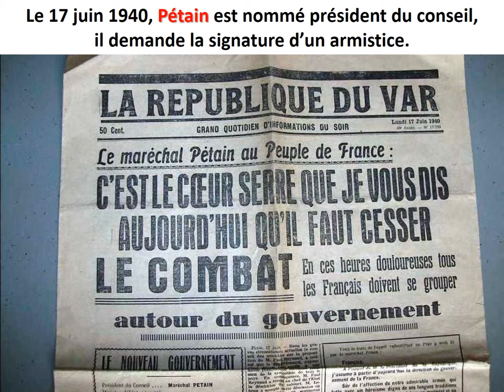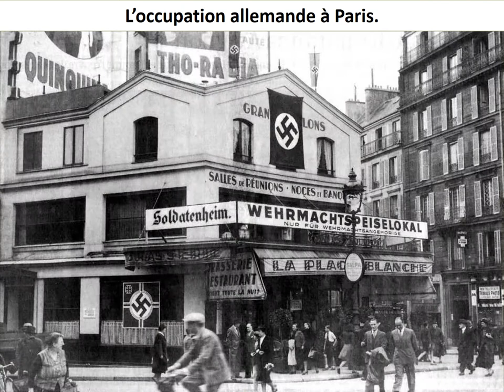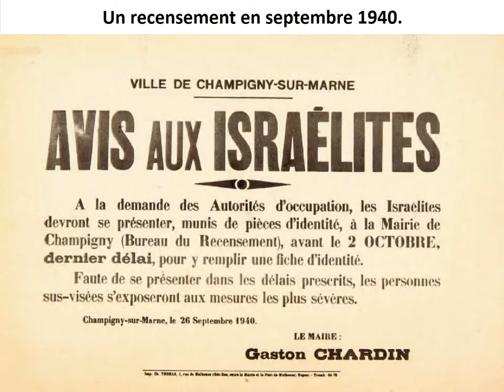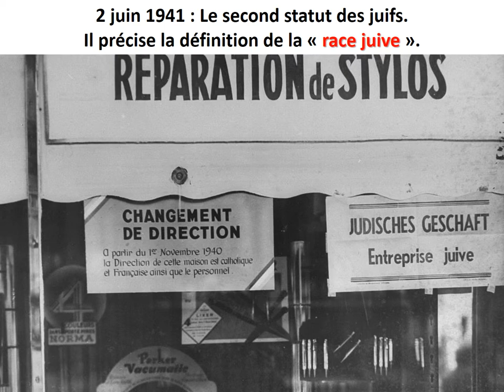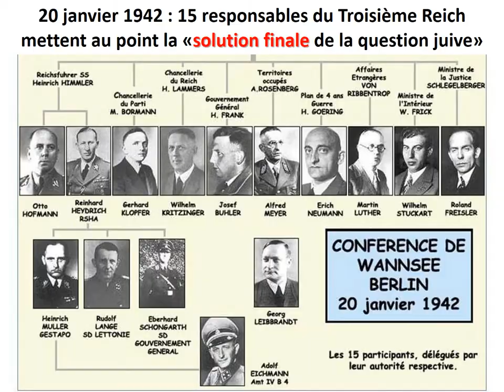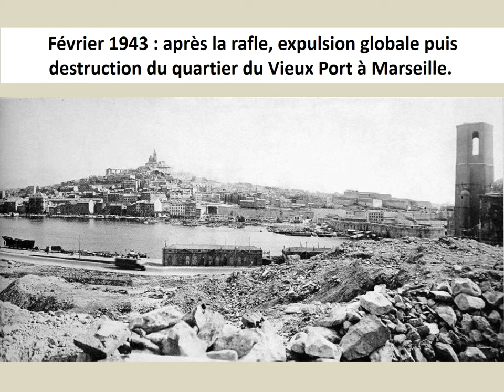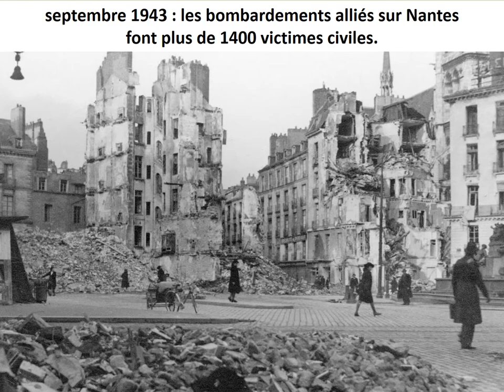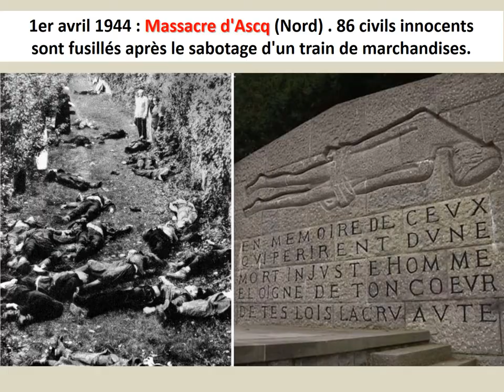La 2ème guerre mondiale sur la france